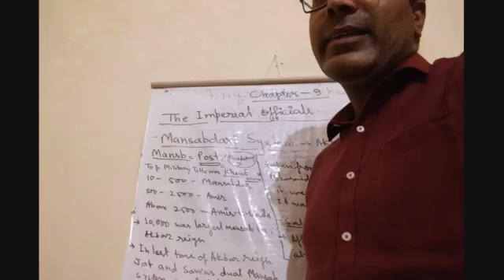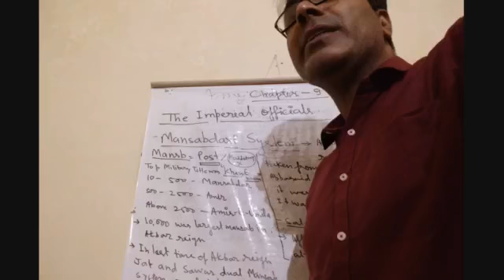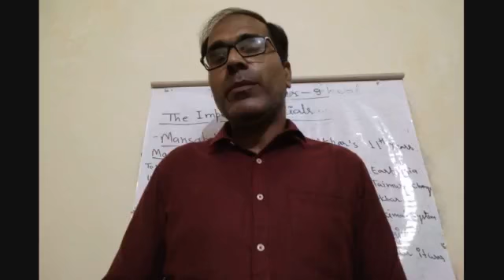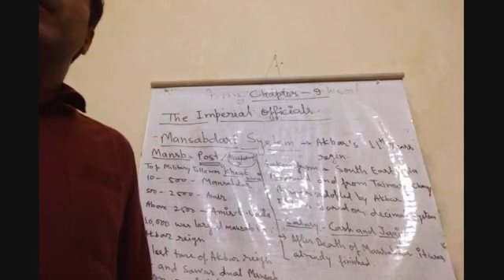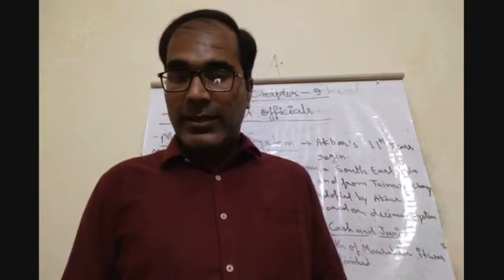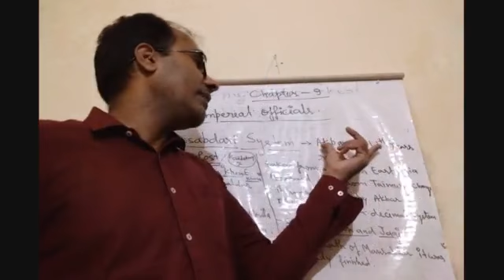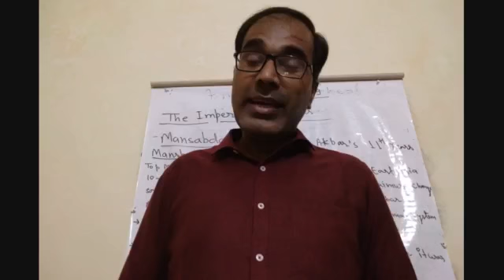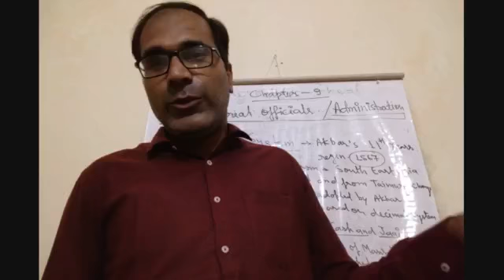class XII History 29- 07- 2020 by Mr Ajay Kumar Mishra